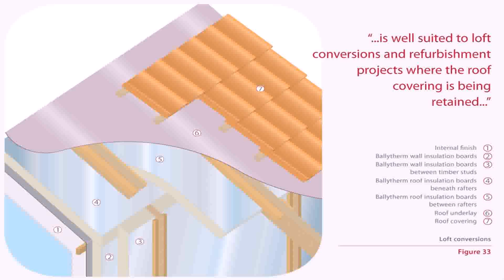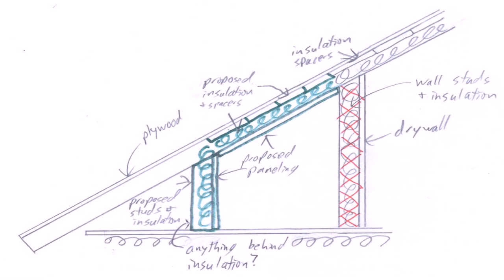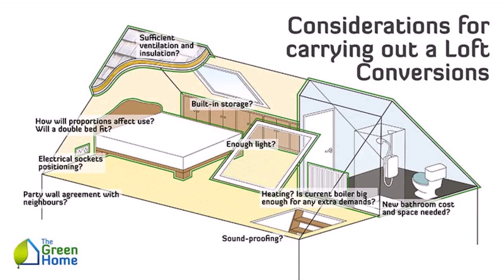Roof Insulation In Loft Conversions (see description)